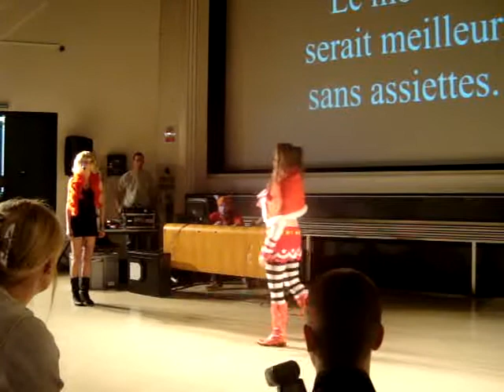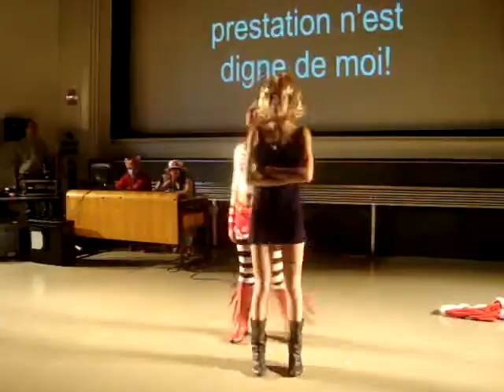Cosplay Japan Impact 2013 - G02 - One Piece